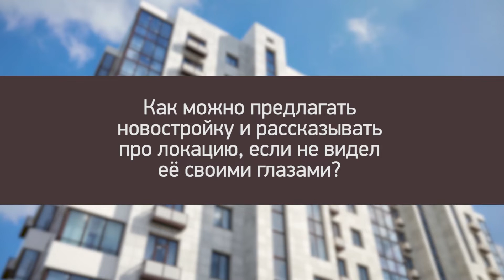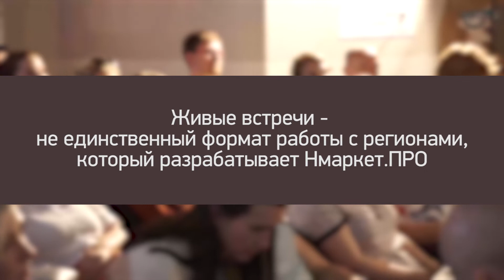Отчетный фильм про Бизнес-тур "Белые ночи"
Впервые мы проводим обзорное обучение по новостройкам Санкт-Петербурга для наших партнеров из регионов!

Чтобы вся информация о новостройках была под рукой и вы в любой момент могли к ней вернуться!

Программа:
- знакомство с ведущими застройщиками
- обзорное обучение по новостройкам Санкт-Петербурга и полезным продуктам
- выезд на объекты: Чистое Небо, Ultra City, Полис на Комендантском, Terra, ЦДС Черная речка, Приморский квартал, Притяжение, Новый Лесснер, Мурино 2019, Мурино 2020, GreenЛандия (ГРИНЛАНДИЯ), Краски лета.
- выезд на объекты: Балтийская жемчужина, Солнечный город, Английская миля, Зеленый квартал, ЦДС Московский, Триумф парк, Две столицы, Звезды столицы, ЦДС Елизаровский, Эталон на Неве, Дом на Набережной, Стрижи, Цивилизация.

За три дня гости открыли для себя все тайны северных и южных объектов Петербурга. Они уезжали, готовые начать продавать их немедленно.